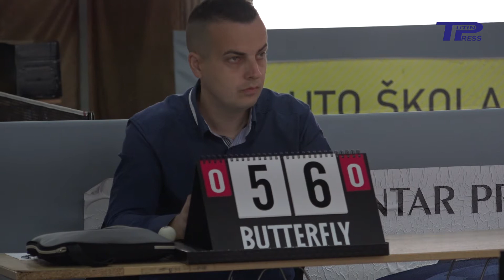U Tutinu organizovan turnir pet ekipa u stonom tenisu u okviru Regionalne lige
Stonoteniseri Tutina su organizovali poslije 15 godina prvi zvanični turnir u okviru Regionalne lige. Na turniru je učestvovalo 5 ekipa. Sljedećeg vikenda će organizator turnira za iste ekipe biti Kruševac.